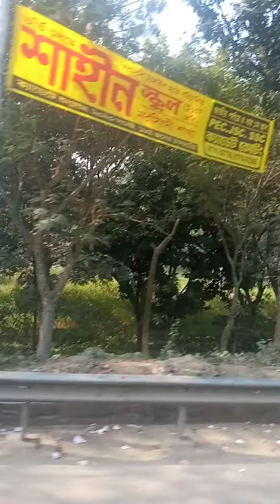Over the Meghna River and Bhairab Bridge. Bangladesh 🇧🇩. Date : 21 December 2021, Tuesday.